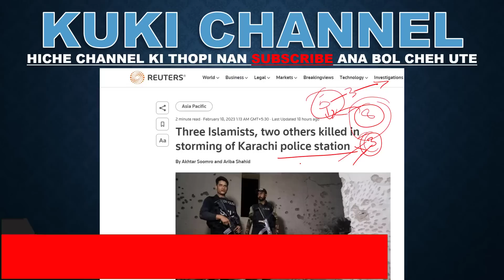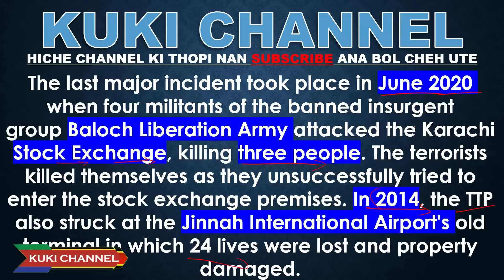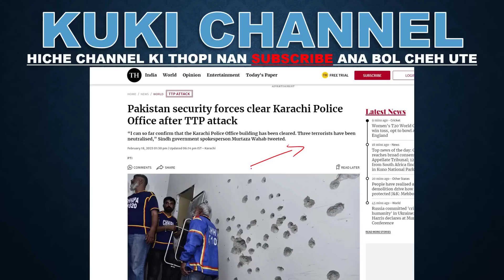Pakistan Police HQ ki bulu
Tuni Pakistan gam a Police HQ thingnoi hon ana bulu a mitam pi thi, Pakistan gam sung jong boi mong2 ta.